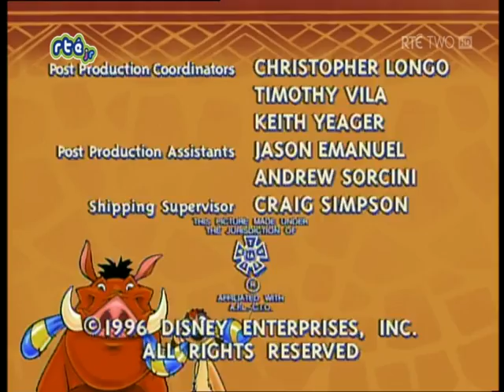Buena Vista TV + International (from Timon & Pumbaa)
This is the proper Buena Vista Television + Buena Vista International logo combo that appears at the end of international prints of most Season 3 Timon & Pumbaa episodes. This was on "Forbidden Pumbaa/Washington Applesauce". On every other episode, RTÉ either cut it off right after the Buena Vista TV logo or half-way through the Buena Vista Intl logo.